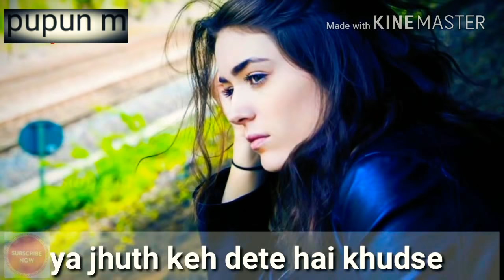MISS YOU 💔 TUJHE BHULA DIYA SAD Dialogue status video -SHARE,SUBSCRIBE